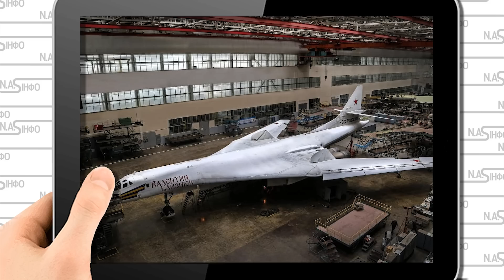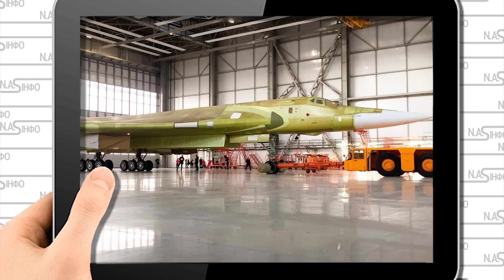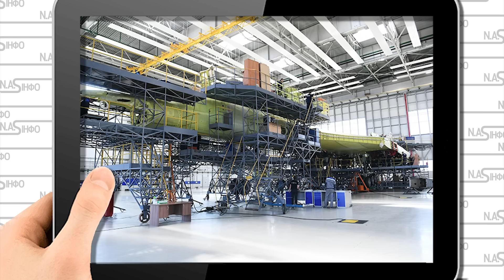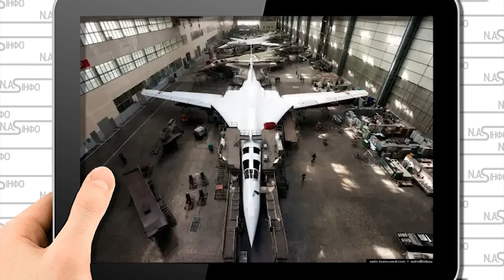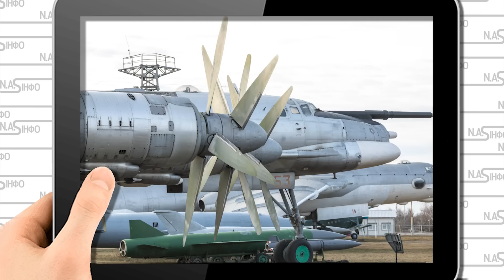Поки ми спали! Казанський авіаремонтний завод - вогонь. ТУ-160МС накрило. Шасі лопнули